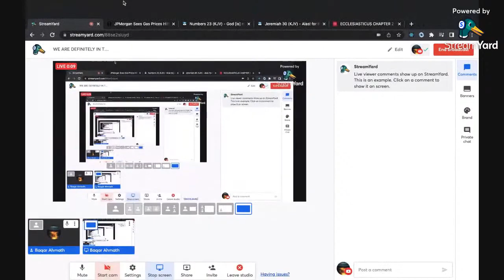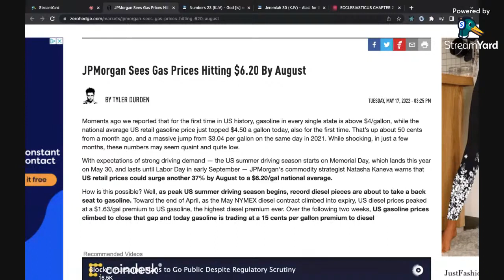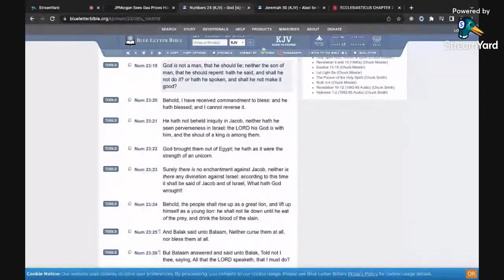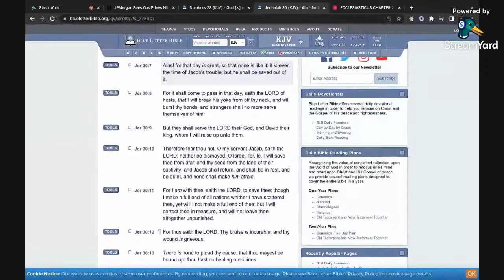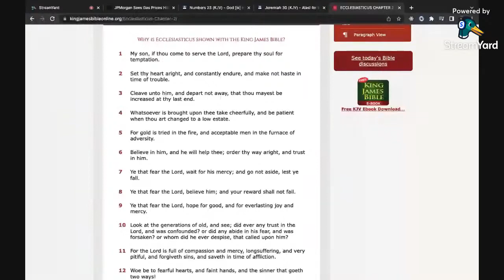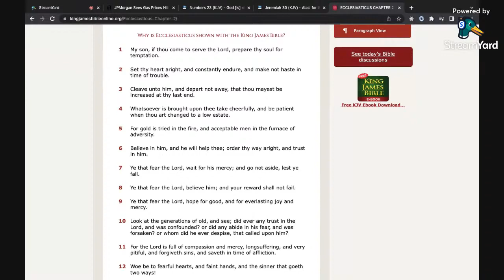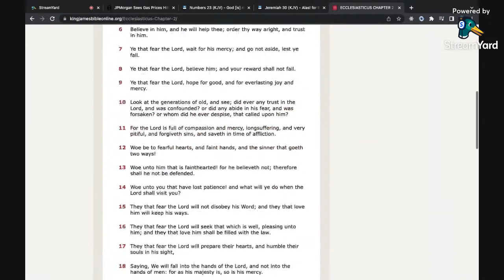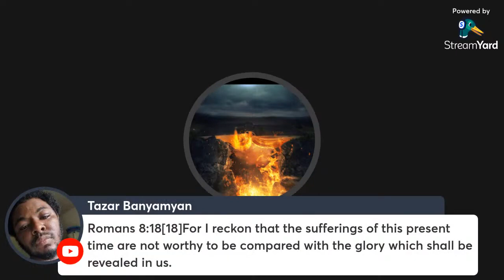WE ARE DEFINITELY IN THE LAST DAYS !!! (Baqar Ahmath)